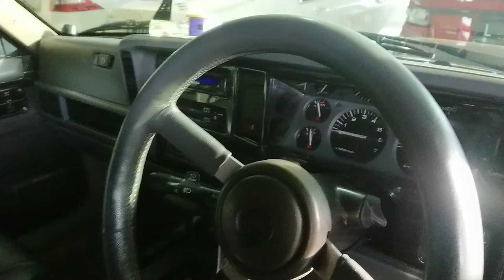Cherokee 4.0L 1995